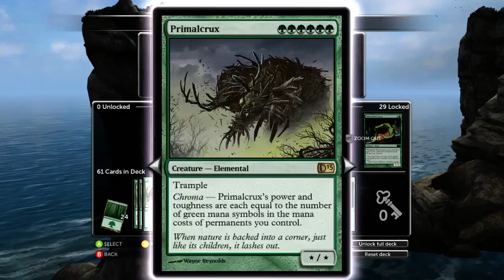Magic the Gathering 2013: Giant Bomb Quick Look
Brad Muir and Matt Rorie join us to discuss the finer points of gathering magic and planewalking.